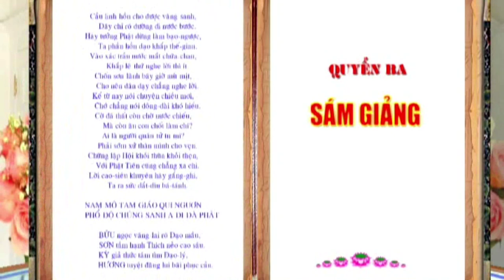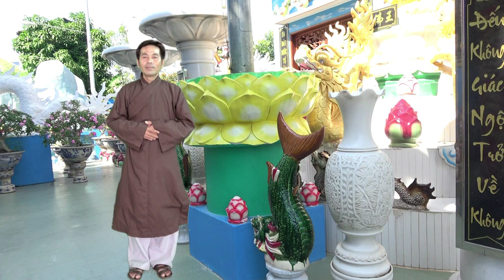PGHH - QUYỂN BA - PHAN VĂN DŨNG - LÊ THỊ ÚT HỢP - NGUYỄN NGỌC TÂM - TRƯƠNG THỊ THANH NGA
ĐỨC THẦY VIẾT QUYỂN BA VÀO NĂM 1939 TẠI HÒA HẢO ( 612 CÂU)